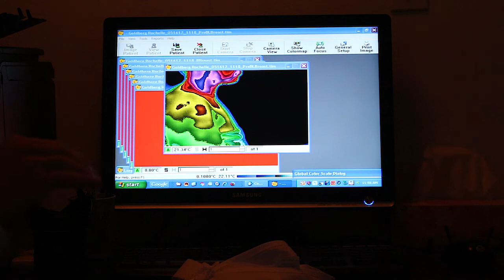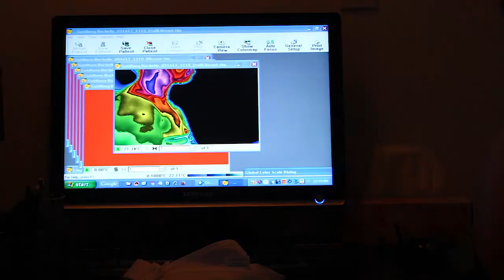Profound Energy-Healing Footage